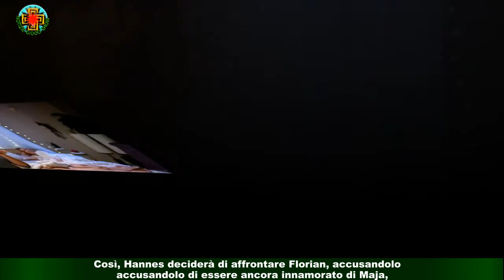Tempesta d'amore, spoiler tedeschi: il giovane Vogt intimità con la sorella di Maja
Le anticipazioni tedesche di Tempesta d'amore annunciano l’arrivo di un nuovo personaggio che movimenterà la vita dei protagonisti della diciassettesima stagione dello soap bavarese.Si tratta di Constanze von Thalheim, figlia biologica di Selina e Cornelius nonché sorellastra di Maja.La nuova arrivata ben presto metterà gli occhi su Florian Vogt e in poco tempo i due si troveranno l’una tra le braccia dell'altro.